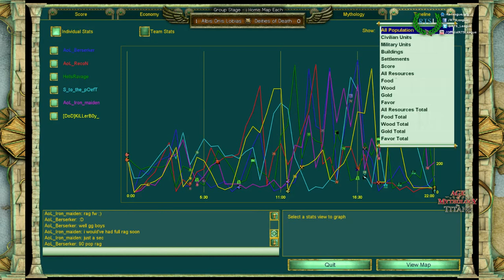AoL vs. DoD, Game 2 - Age of Mythology: The Titans Clan League, Season 25 - Division 2, Round 5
Map: Oasis